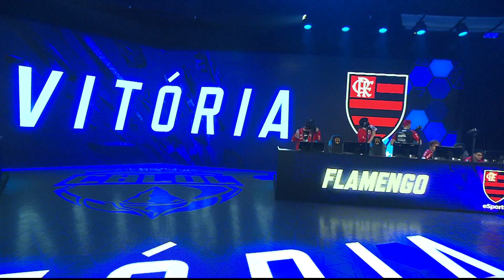Final da Segunda Etapa do CBLoL 2018 - Na Escuta #14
Toda quarta-feira, às 20h, tem episódio novo do League News!